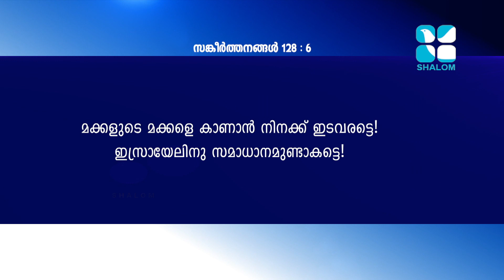Swapangalude Thazhvara-05 | Santhosh T | Shalom Television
പ്രായംചെന്നവർക്കുവേണ്ടിയുള്ള ഒരു ധ്യാന ശുശ്രൂഷ.